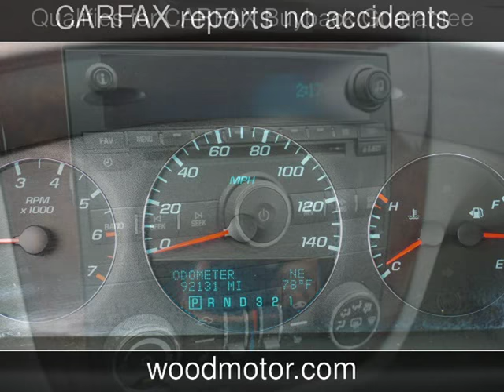2010 Chevrolet Impala LTZ Used Cars - Harrison,Arkansas - 2016-11-11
See more details about this used car This 2010 Chevrolet Impala LTZ with 92,132 miles is for sale at Wood Motor Company.